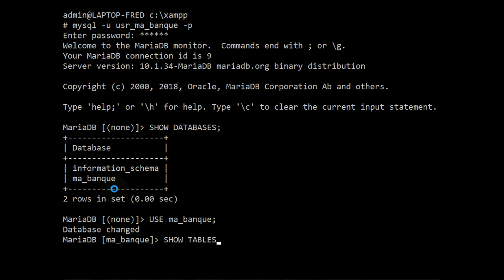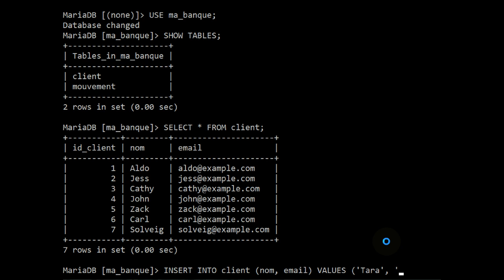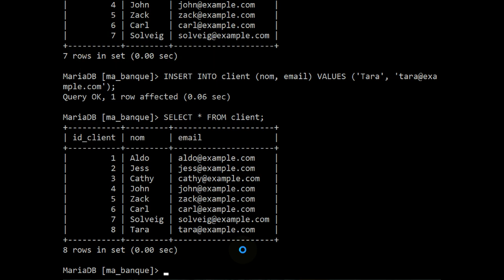MariaDB / MySQL - Ajouter des informations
👉 Comment ajouter des informations dans une base de données